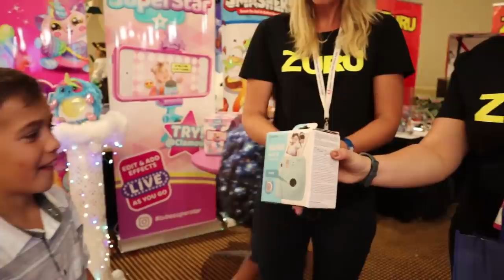SHAE breaks a WOrlD REcoRd!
Shae worked and worked for the longest time at breaking the fastest smasher build time & HE BROKE THE WORLD RECORD!

520 North Main St. STE #439

Mom - Rachel
Dad - Jase
Klai 14
Rykel 12
Shae 10
Wyatt 8
Evelin 7
Cora 5
Diezel - Doberman Pup
MAIL TO:

Ohana Adventure
250 N Redcliffs Dr,
4B #366